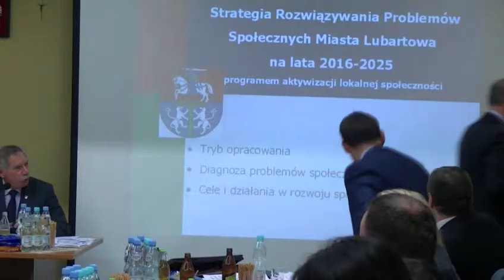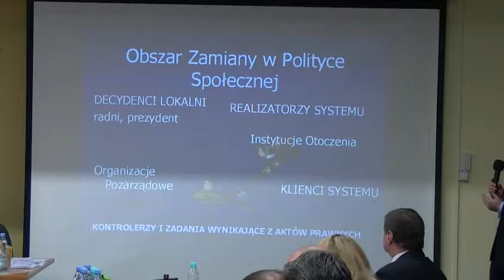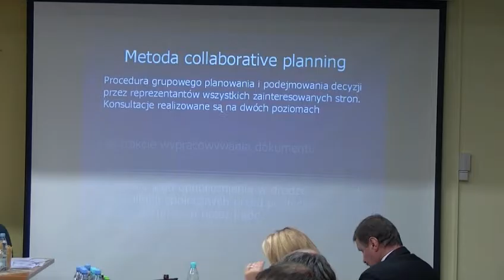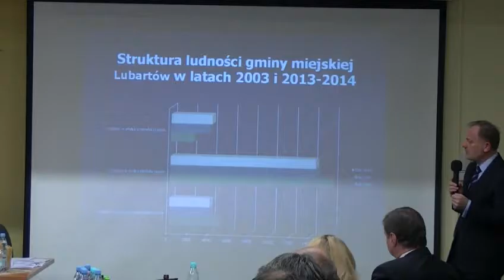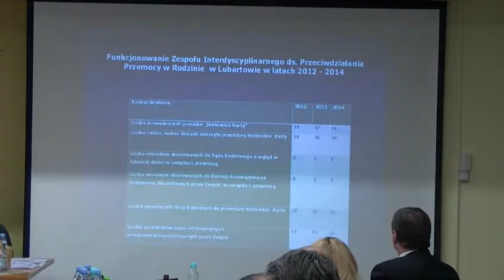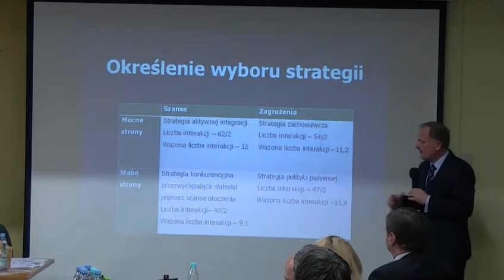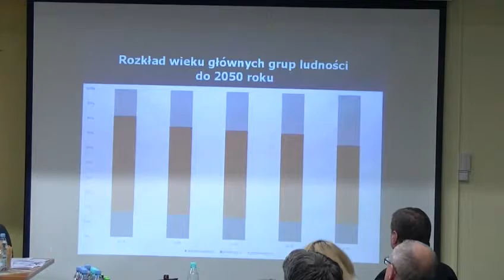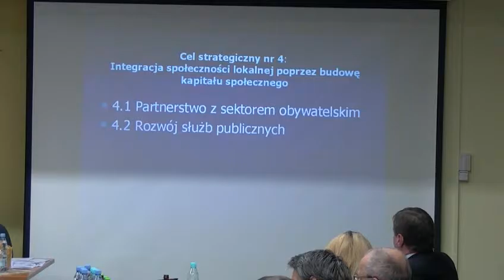Sesja 12 cz 2